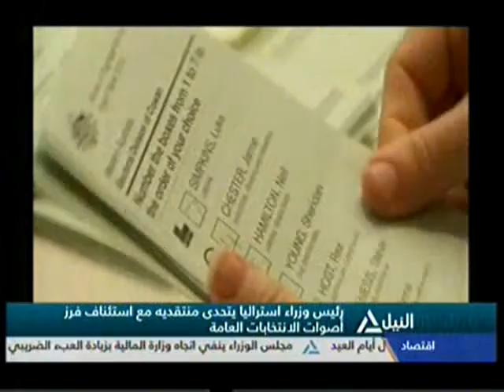بانوراما النيل الثامنة مساءً